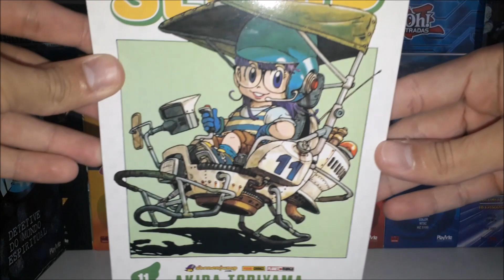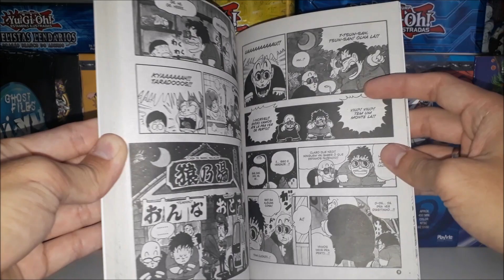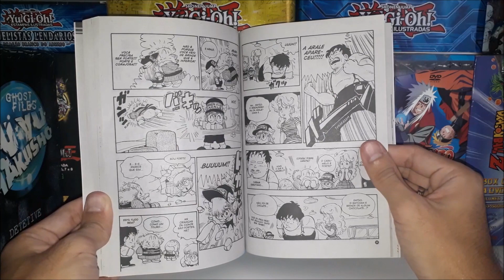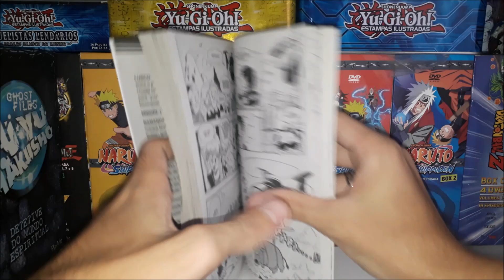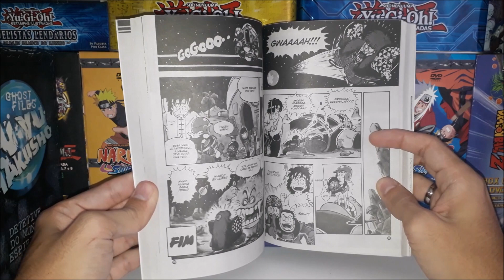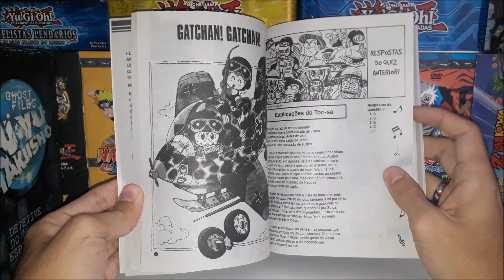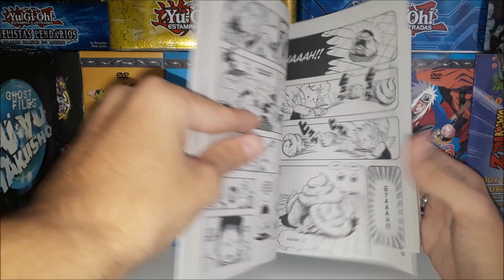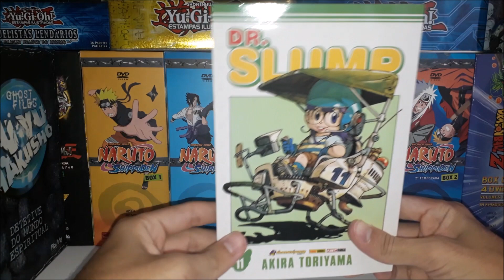Mangá - Dr. Slump: Volume 11 - UNBOXING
💰Compre "Dr. Slump Vol. 11" pelo Link do Luigi, assim me ajuda! Valeu!

Doutor Senbe recebe a inesperada visita de seu avô, que fica surpreso ao saber que o neto está casado, mas mais surpreso ainda ao conhecer a sua "neta" Arale! Um policial espacial chega à vila enquanto persegue um meliante, levando Arale e sua turma para uma aventura no espaço. E, após comer muito, Gatchan se fecha em um casulo!

*Volume 11: Gatchan! Gatchan!

- Lista de Capítulos:
129. Esquadrão de Lentes
130. O Tio da Verdura
131. Vovô Veio das Montanhas
132. Vovô Volta às Montanhas
133. Aventura no Espaço (Parte 1)
134. Aventura no Espaço (Parte 2)
135. Aventura no Espaço (Parte 3)
136. Prazer, Dona Lua!
137. O Tamanho Rubro
138. Gatchan! Gatchan!
139. Chomp! Nhac! Chomp! Nhac!
140. Presente da Terra

*Música: 01. Wai Wai World ( Dr. Slump and Arale-chan Best 24)

*Edição brasileira lançado pela Panini.

Meus Blogs